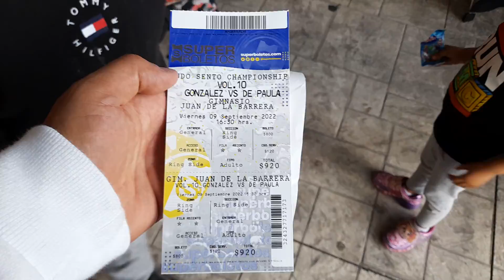accesando a budo 10 Domi Iker y abril